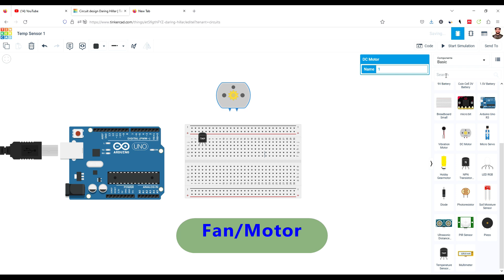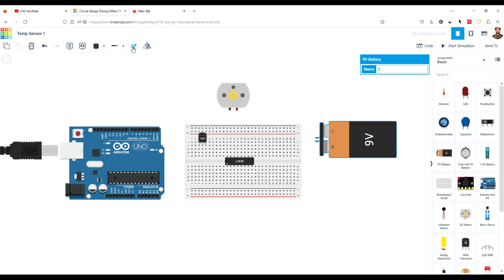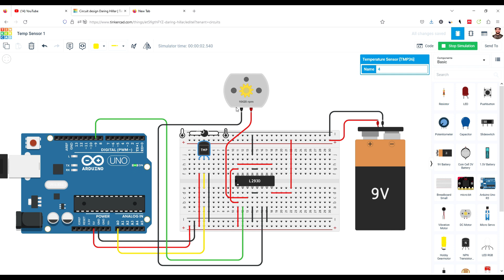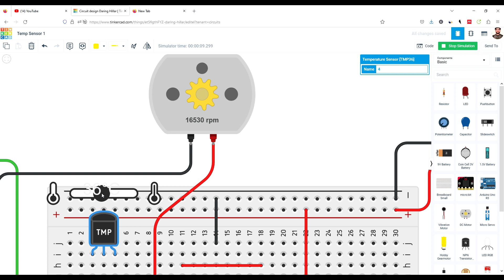Temperature based Fan Speed Control using Arduino |Tinkercad Projects| Automatic Bike Engine Cooling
Arduino Learning Kit
Sensor Kit
Robotics Beginner Kit
Soldering Iron Kit
Arduino UNO Original
Arduino UNO Compatible Board

Temperature-based Fan Speed Control using Arduino | Tinkercad Arduino Projects

tinkercad projects
tinkercad arduino projects
best arduino projects
arduino project
arduino projects
arduino projects for beginners
lm35 temperature sensor
temperature sensor project

intake air temperature sensor location